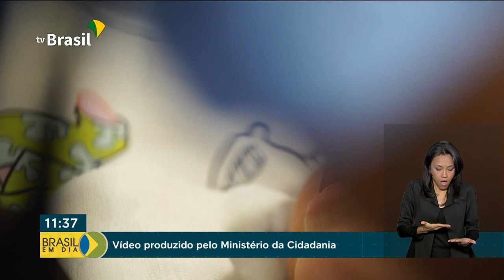Projeto criança feliz acompanha a evolução de crianças com encessidades especiais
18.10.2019 - Atenção diferenciada para quem precisa de cuidados especiais. Crianças com deficiência tem evoluído com acompanhamento do criança Feliz.